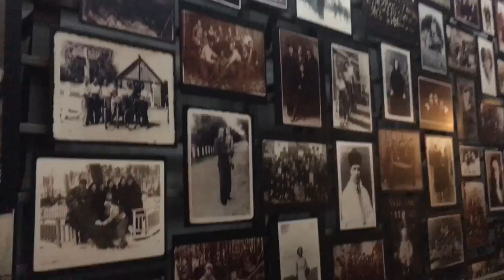DCI VLOG S2E4 | D.C. FREE DAY!!! (also why is FL so hot??)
i miss the summer so much :( ALSO GET LIT BC VLOGMAS IS HEREEEE :)

why is florida so damn humid???